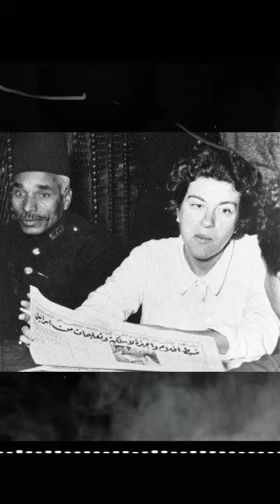الجاسوسة مارسيل نينو